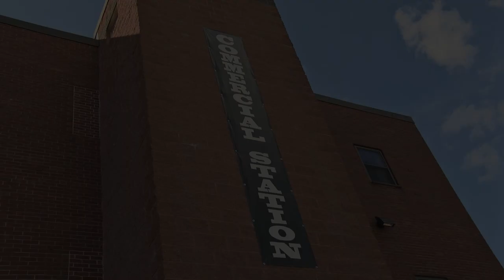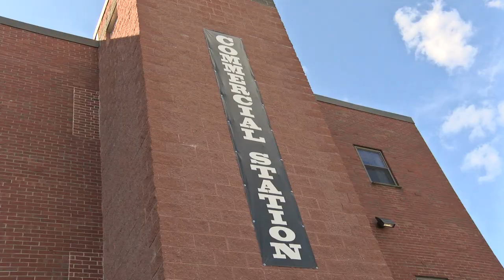Commercial Station Apartments Ribbon Cutting 9-2519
75 Commercial Street, Brockton, Ma